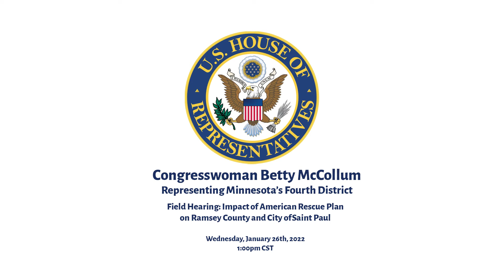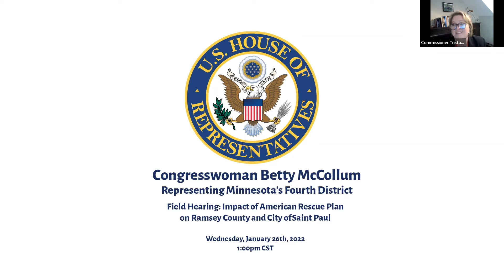Virtual Field Hearing: Impact of American Rescue Plan on Ramsey County, City of Saint Paul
Highlights from Congresswoman Betty McCollum's virtual field hearing on January 26, 2022, hearing from County and City leaders on how they are spending federal American Rescue Plan dollars to help our communities recover from the pandemic.